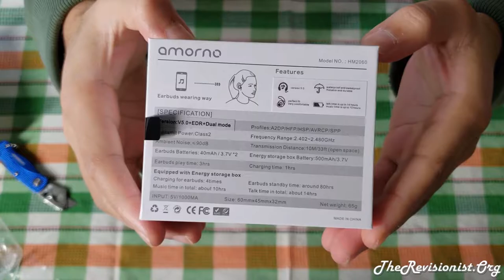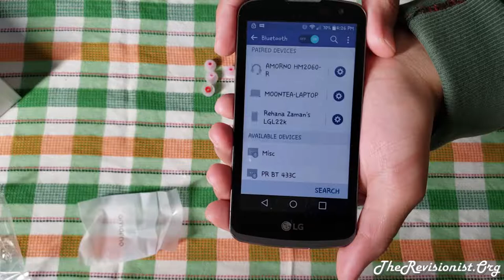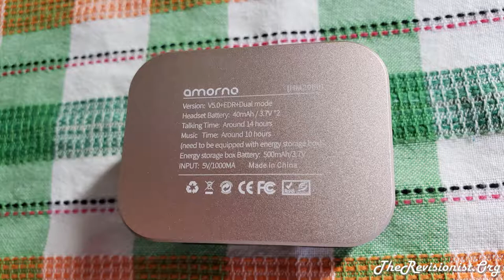Unboxing Review of Amorno Wireless Earphones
In this video, I will be reviewing wireless earbuds by Amorno . The Amorno Earphones have a very beautiful aesthetic, intuitively locks into the ear to prevent falling out, and comes with a charging carry case to keep your earphones running for as long as 12 hours in one day.
Features include moderate noise cancelling, above average sound quality, high quality construction and aesthetic. As you can see, the earbuds are made of a polished aluminum, plastic and Silicon for the rubber tips.

One cool design of the amorno earphones it its intuitive locking mechanism for keeping the earphone on your ear. So what you do is twist the earphone into the groove of your earlobe, which then locks the earphone in place and prevents the earphone from falling out.

Sound Quality

The earbuds also have mics built into them, although the person who receives the audio will think that you are speaking out of a tin can.

However, the quality of the earbud speaker audio is above average. To insure the quality of sound, I found that you have to make sure that the silicon rubber tips sit inside of your ear properly. I personally had to change the rubber tips to a medium size, and I found that the sound quality significantly improved because the fitting was much more secure.

Bluetooth

These wireless earbuds use the new Bluetooth 4.2 standard. In my experience, the Bluetooth connection is better with newer phones like the Note 9. But older phones that utilize an older Bluetooth technology may not have as good of a connection.

Pairing

First pair the earbuds with each other, which you can do by holding the power button of each earbud for 3-5 seconds until a white light flashed on both earbuds- then they will automatically pair with each other. At this point, the left earbud will emit a white light, the right earbud will flash red and white to pair to the phone
Next, open the Bluetooth options on your Smartphone and pair to “AMORNO HM 2060-R”. Do not connect to “AMORNO HM 2060-L”, the left earpiece.

Charging

Put earbuds into charging case. Then press the switch button on the case. Close the cover box, and connect to the charging cable. The light on the case will flash red while charging.

Battery

The only real con is battery life- the earbuds have a playtime of approximately 3 hour from when they are fully charged. I believe that the playtime improves to about 4 hours or more with medium to lower volumes, which is what I normally use when listening to podcasts or music.

The earbuds come with a 500 mAh charging case which charges the earbuds when placed inside. The case can charge the earpieces about 4 times before the case itself needs charging. So if you take the case wherever you go, you essentially have a total playtime of 12 hours or more. Inside of the case, the earbuds take about 15 minutes to charge up.

Overall, I really like these earbuds and I would recommend them to those who need to listen to audio for bursts of 3-4 hours or less at a time. For longer durations, I would recommend a wireless headset with a larger battery.

The only problem that I encountered with the earphones is occasional cutting or skipping in the Bluetooth connection. I believe this happens when there are too many Bluetooth devices in the vicinity, because the Bluetooth wireless communication channel then becomes congested. Another reason would be if the earphones are low on battery power.

I find that re-pairing the earphones again helps if the Bluetooth connection continues to be choppy.